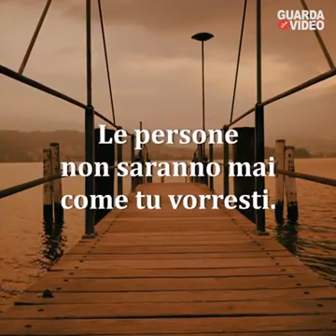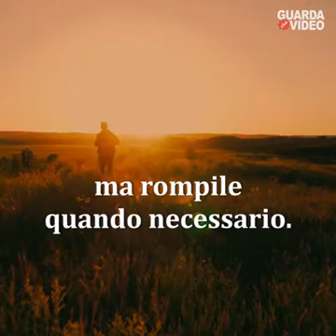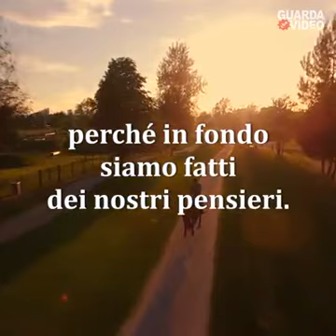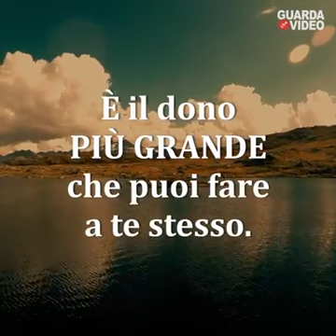Video motivazionale (2)